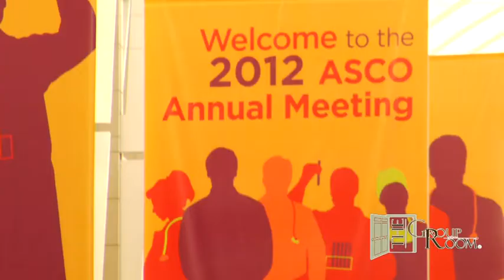Otis Webb Brawley, MD: African-Americans and Sun Screen. Yes! You Need it.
Dr. Otis W. Brawley talks about the importance of sun screen for everyone, and why you might want to grab the lower SPF.

As the chief medical officer and executive vice president of the American Cancer Society, Otis Webb Brawley, MD, is responsible for promoting the goals of cancer prevention, early detection, and quality treatment through cancer research and education.